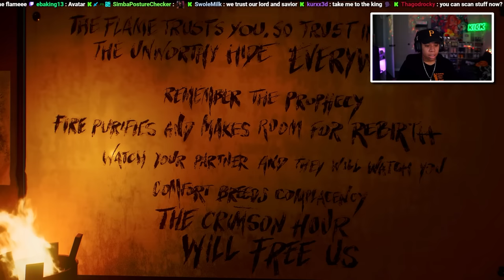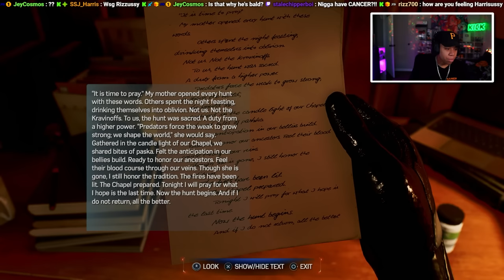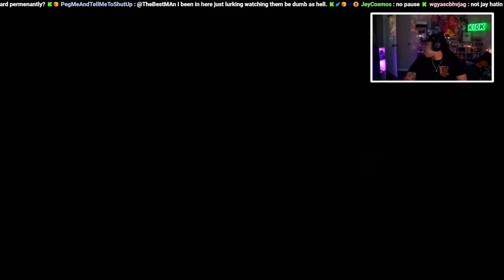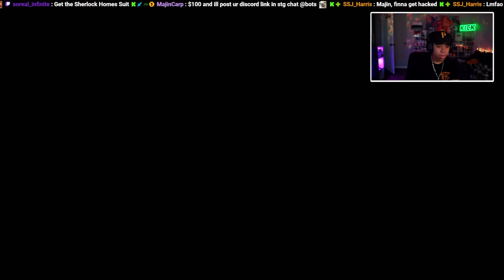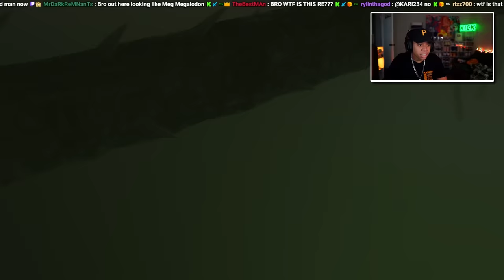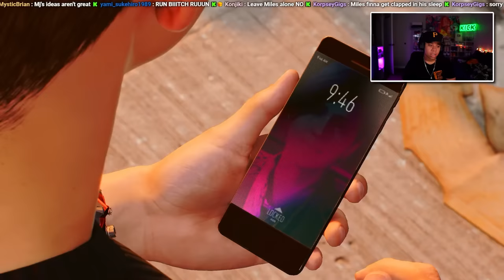THE SYMBIOTE IS TAKING OVER! - Marvel's Spider-Man 2 [Part 3]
SimbaThaGod Plays Marvel's Spider-Man 2

     🔥Social Medias 🔥